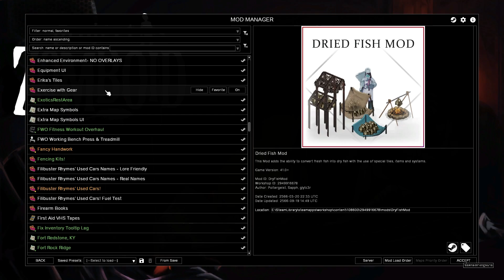Project Zomboid [ไทย] เอาชีวิตรอด365วัน Season 5 Ep.8 - โครงการรีโนเวท